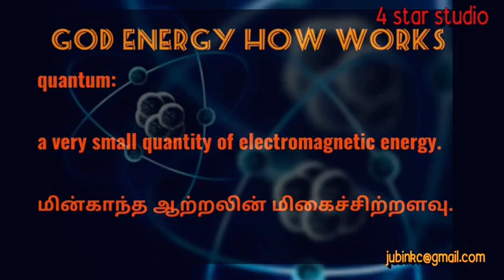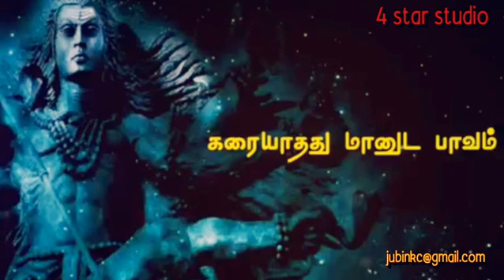குலசாமி சிவனிடம் இனைகின்றது-எவ்வாறு?A-Z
with quantum physics explain.

குலசாமி  சிவனிடம் இனைகின்றது-எவ்வாறு?

குலசாமி vs quantum physics

குலசாமி தத்துவம் மற்றும் குலதெய்வ சிறப்பு

இது 4 star studio, தமிழர்களின் வாழ்வியல் மற்றும் உண்மையான வரலாற்றை முழுமையாக எடுத்து கூறும் ஒரே மீடியா.

             இங்கு கிடைக்கும் தகவல்கள் வேறு எந்த மீடியாக்களில் சொல்லப்படாத தகவல்களை நாங்கள் தருகின்றேம்.
இது போல் பல உன்மையான வரலாறு தகவல்கள் முழுமையாக அறிந்த்து கொள்ள...

      4 star studio உடன் இணைந்து இருங்கள்.
நன்றி உறவுகளே.